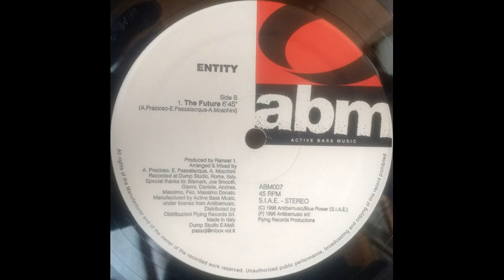Entity - The Future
Etichetta: Active Bass Music – ABM 007
Formato:
Vinile, 12"
Paese: Italy
Uscita: 1996
Genere: Electronic
Stile: Hard Trance, Progressive Trance